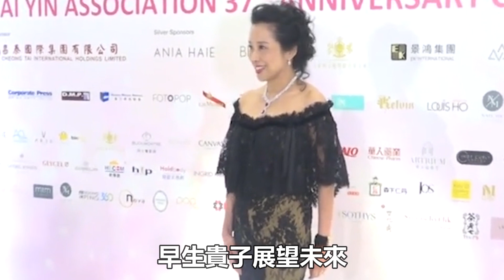霍家再添新喜事，霍啓剛36歲弟弟將大婚，泰國兒媳神似婆婆朱玲玲#霍啓剛#朱玲玲